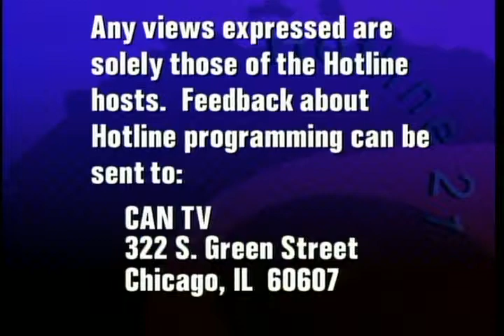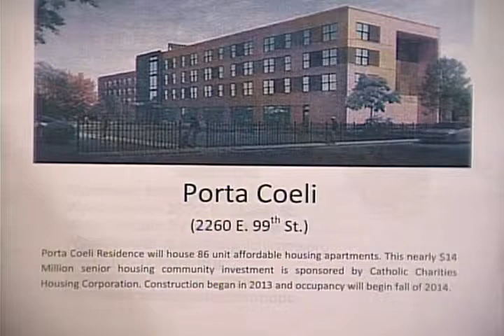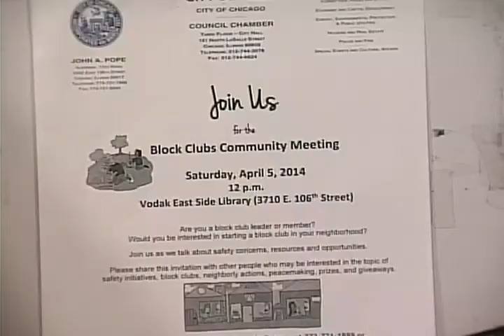Ald. John Pope | Political Forum on CAN TV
Alderman John Pope (10th Ward) discusses banning petcoke in Chicago, bringing the Obama library to the city, and pension reform during a live, interactive program. This episode of Political Forum was recorded live on Wednesday, March 19, 2014.